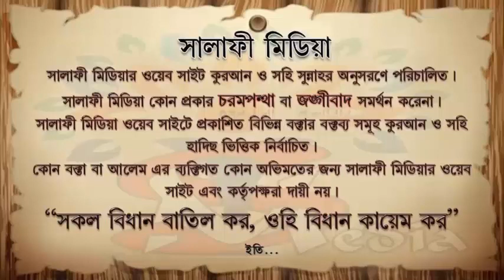প্রবাসীদের কাছে স্ত্রীর যেকোন অভিযোগ ᴴᴰ┇ শাইখ আক্তারুল আমান মাদানী